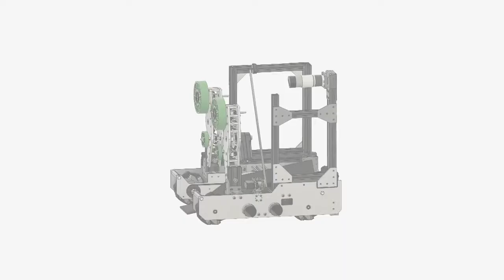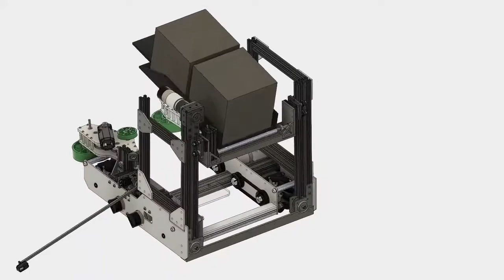10237 Assembly Announcement